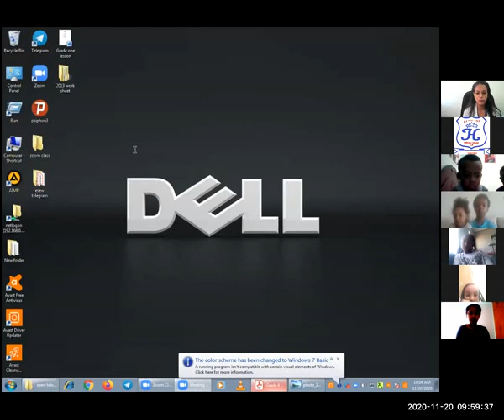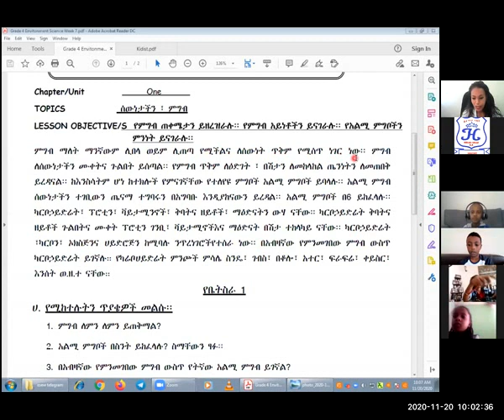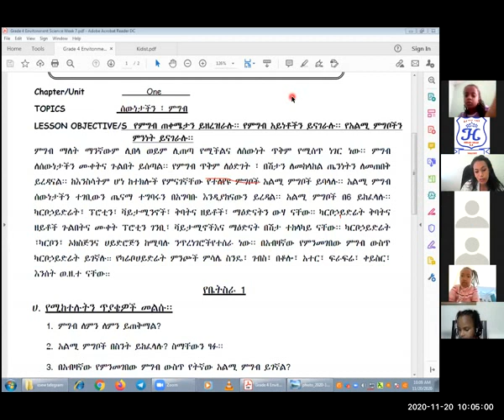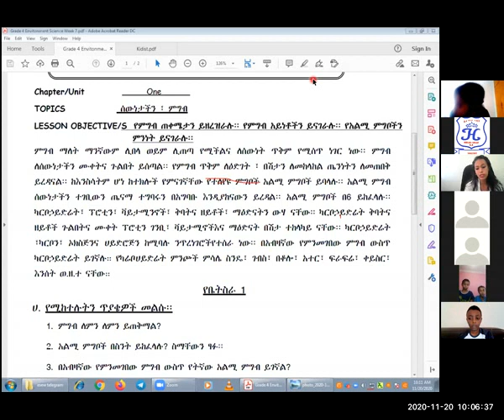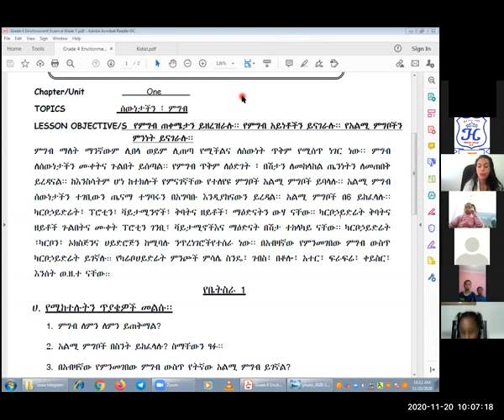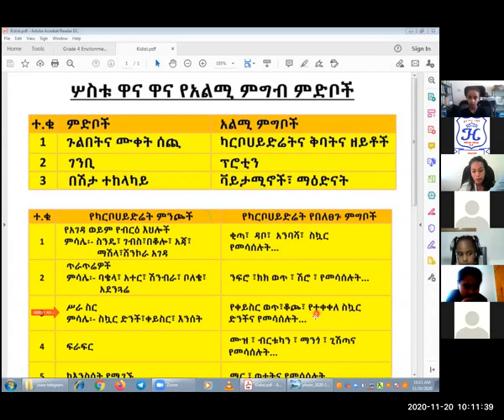ZOOM CLASS KIDIST ASNAKE ENV GRADE 4 2013E C LESOON #1